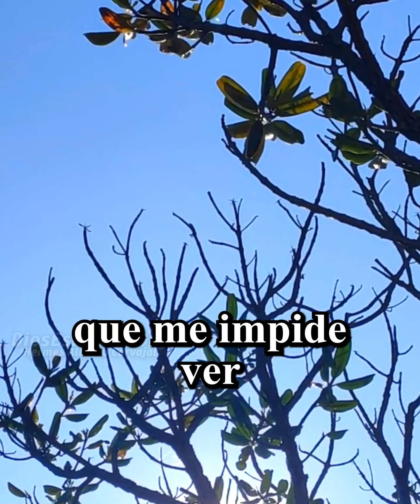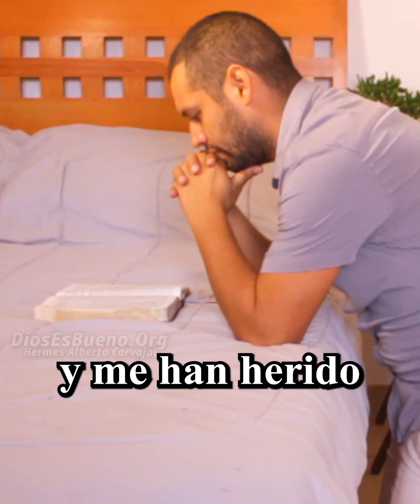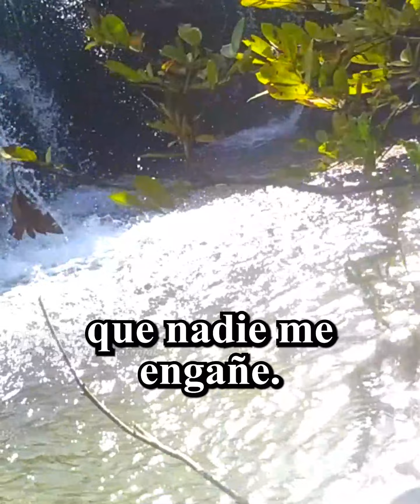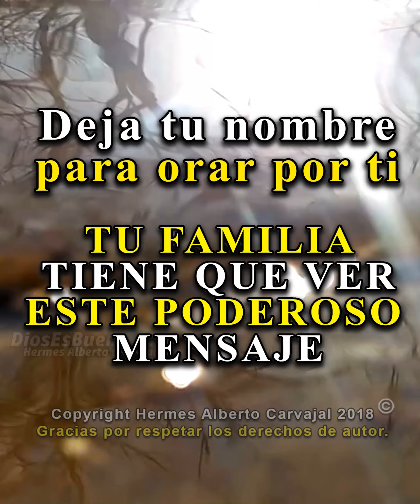Oracion de la Mañana De Hoy MARTES 23 de Agosto 2022 - Tiempo De Orar - Dios Es Bueno AMÉN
Oración de la Mañana del día de Hoy MARTES 23 de Agosto 2022 - Tiempo De Orar - Dios Es Bueno AMÉN
Amado Dios, eres el único que puede ayudarme. Tú ves y sabes todo, me urge mucho un toque de tu-amor en mi vida en este día